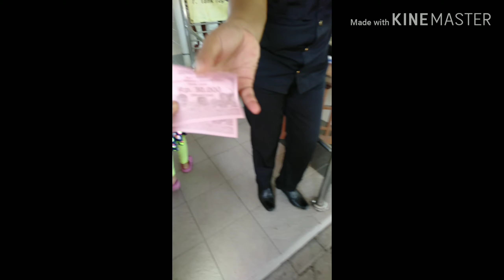Hasna Belajar Renang